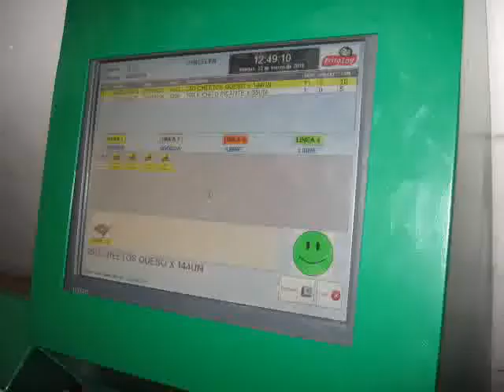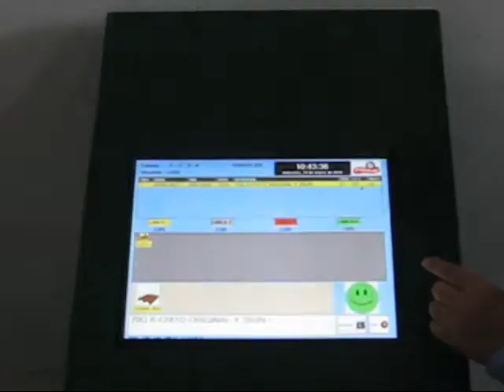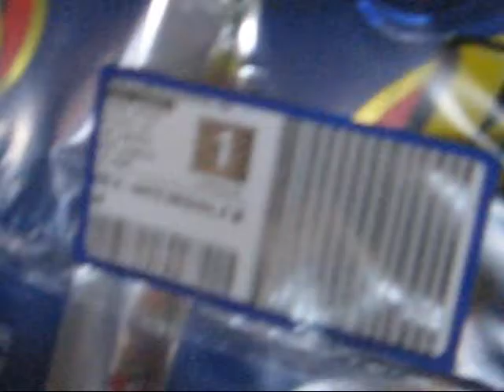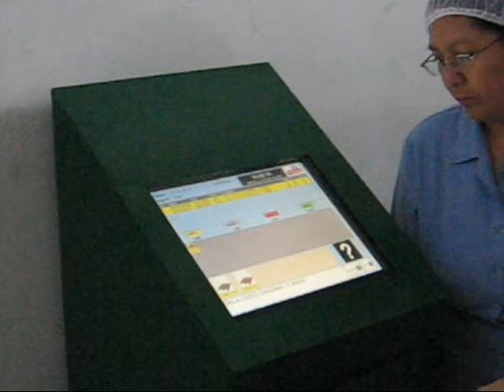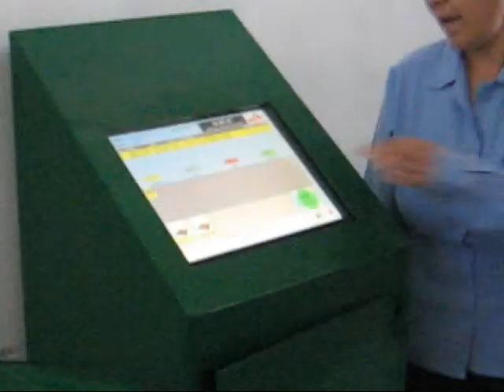Pruebas en TEST IMAF ECUADOR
Sistemas implementado en planta ecuador FRITOLAY